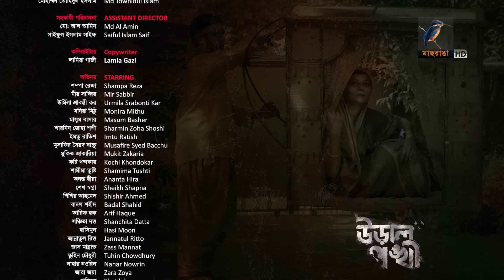Ural Ponkhi । উড়াল পঙ্খী | EP 38 | Mir Sabbir | Srabonti | Mukit Zakaria | Bacchu |Bangla Drama 2024